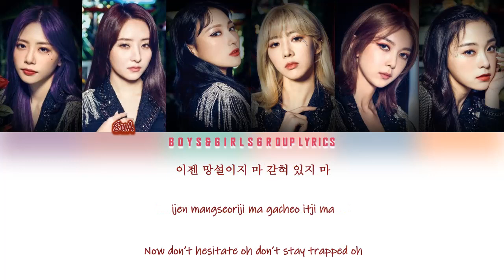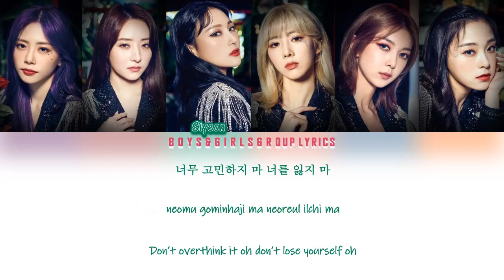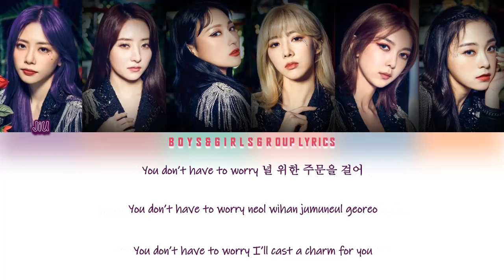Dreamcatcher (드림캐쳐) - TENSION [COLOR CODED LYRICS(HAN|ROM|ENG)]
Dreamcatcher (드림캐쳐) - TENSION